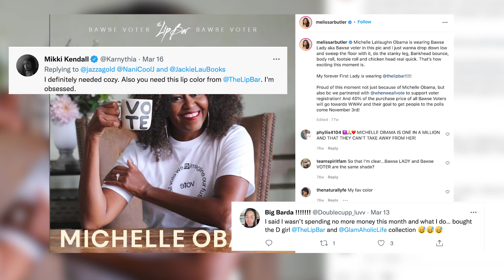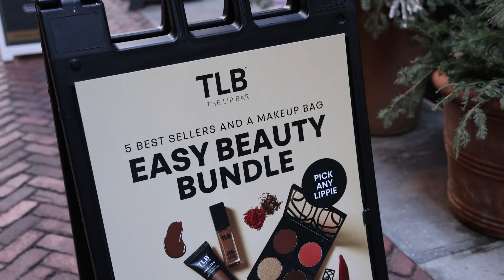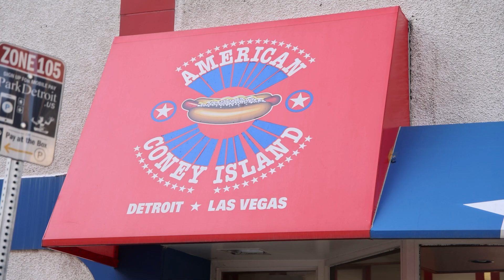Melissa Butler | Making of a Boss Ep. 1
Episode 1. Starting The Lip Bar

This Juneteenth weekend we’re celebrating Black excellence and highlighting our founder and CEO, Melissa Butler.

In this episode, Melissa talks about her upbringing in Detroit, going to FAMU, working on Wallstreet and her journey to starting the Lip Bar.

Comment your favorite part of this episode below! 💋